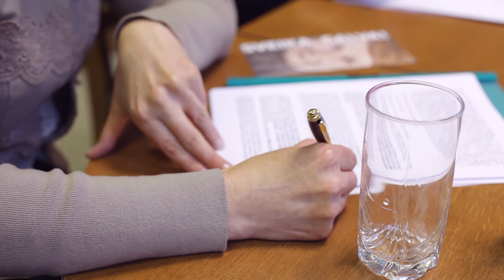Saruna par laikmetīgās mākslas muzeja nepieciešamību Latvijā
Pēdējā gada laikā Latvijas sabiedrībā ir aktualizējusies diskusija par laikmetīgās mākslas muzeja nepieciešamību. Galvenais jautājums, uz kuru tās ietvaros būtu jārod atbilde, - vai mūsdienu latviešu mākslai vajag telpu?

Un, ja vajag, tad kādai tai ir jābūt?

Sabiedrībā cirkulē ļoti dažādi viedokļi. Tie pārstāv krasi atšķirīgas nometnes, tomēr vienojošais elements, pārsvarā gadījumu, ir informācijas un dziļākas izpratnes trūkums par apspriežamo jautājumu. Lai arī valstiskā līmenī muzeja celtniecība jau ir tikusi akceptēta, iekļaujot to 2012.gadā Saeimas apstiprinātajā Nacionālās attīstības plānā, tomēr šobrīd reāla darbība pie projekta realizācijas ir apstājusies.

Tādēļ ir radīta sabiedriskā iniciatīva "Mākslai vajag telpu", kuras mērķis ir veicināt viedokļu apmaiņu sabiedrībā un skaidrot, kādas priekšrocības iegūs Latvijas iedzīvotāji un arī valsts kopumā, ja Laikmetīgās mākslas muzeja projekts tiks realizēts. Īpašu aktualitāti šis jautājums ir ieguvis šogad, kad Rīga ir pasludināta par Eiropas kultūras galvaspilsētu. Rīgai tas neapšaubāmi ir liels gods - pārstāvēt Eiropas vienotās kultūras vērtības, tomēr šo faktu
nedaudz aptumšo starptautiskās kultūras sabiedrības neizpratne par to, kā šo svarīgo funkciju var uzņemties Latvija, kura ir vienīgā valsts Eiropā, kam joprojām nav sava laikmetīgās mākslas muzeja.

Lai noskaidrotu ar Laikmetīgās mākslas muzeju vistiešāk saistīto kultūras pārstāvju viedokli, MVT, sadarbībā ar laikrakstu "Latvijas Avīze", noorganizēja apaļā galda diskusiju, kurā uz sarunu tika aicināti kultūras ministre Dace Melbārde, mākslas zinātniece Helēna Demakova, Laikmetīgās mākslas centra vadītāja Solvita Krese, Latvijas Nacionālā mākslas muzeja (LNMM) Laikmetīgās mākslas muzeja (LMM) krājuma glabātāja Astrīda Rogule, mākslinieks Ivars Drulle un režisors, bijušais Latvijas Nacionālās operas direktors Andrejs Žagars.

Diskusija parādīja, ka pagaidām nav vienprātīga viedokļa par to, kādam Laikmetīgās mākslas muzejam vajadzētu būt un kādas funkcijas tam būtu jāpilda, tomēr viennozīmīgi skaidrs ir tas, ka muzejam IR jābūt! Jo tā ir nacionāla kultūras atmiņas institūcija -- tāpat kā Latvijas Nacionālā bibliotēka, Nacionālais teātris un citas nacionālajai kultūrai nozīmīgas būves.

Vienīgais jautājums, kas vēl ir palicis bez atbildes, ir - vai mēs būsim valstiski tik tālredzīgi un atbildīgi, un spēsim mūsu Latvijai tās dibināšanas simtgadē uzdāvināt savu Laikmetīgās mākslas muzeju?!